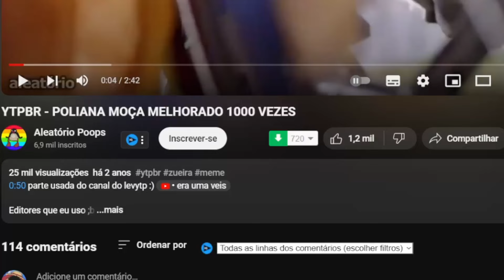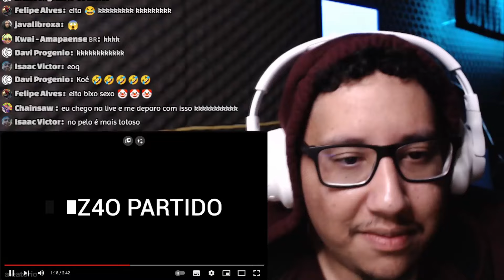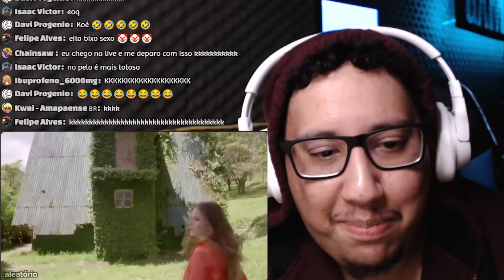YTPBR - POLIANA MOÇA MELHORADO 1000 VEZES